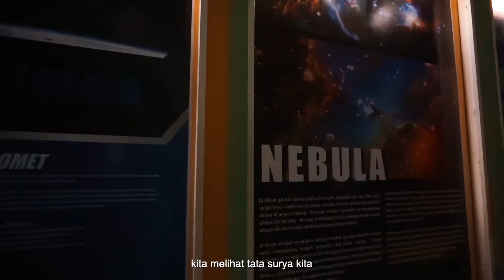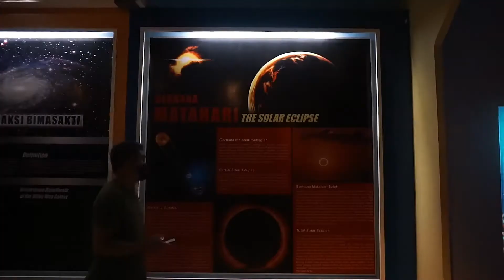Taman Pintar Menjawab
[ Vlog Kreatif by @erwindeje Salah satu pemenang lomba vlog kreatif kategori umum Taman Pintar Yogyakarta ]

Pernah dengar perdebatan antara Bumi itu Bulat atau Datar?
Kira-kira kamu kubu yang mana nih? hehehe
eeeiiiitttsss... Sebelum berdebat panjang lebar, aku bakal mengajakmu menemukan jawabannya di Taman Pintar.

Taman Pintar ini adalah sebuah tempat edukatif yang menampilkan berbagai macam wahana ilmu pengetahuan dan pengujian sederhana dari fenomena alam secara ilmiah dan tentu saja dengan cara yang menyenangkan. Taman Pintar akan membawamu mempelajari berbagai teori ilmiah yang dikemas kreatif dan tidak membosankan.

Seperti saya, yang ingin tahu jawaban dari perdebatan apakah Bumi itu Bulat atau Datar. Akhirnya saya menemukan jawabannya di wahana Outer Space yang menampilkan teori terbentuknya alam semesta hingga komponen penyusun tata surya kita.

Seru banget bisa mengunjungi Taman Pintar dan merasakan keseruan belajar sains. Jadi buat kamu yang penasaran dengan Taman Pintar, yuk berkunjung. Taman Pintar ini berlokasi di pusat Kota Yogyakarta, tepatnya di Jalan Panembahan Senopati No. 1-3 Yogyakarta, buka Selasa-Minggu Pukul 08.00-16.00 WIB.

Selamat Berkunjung.
Taman Pintar Yogyakarta.
Mencerdaskan dan Menyenangkan